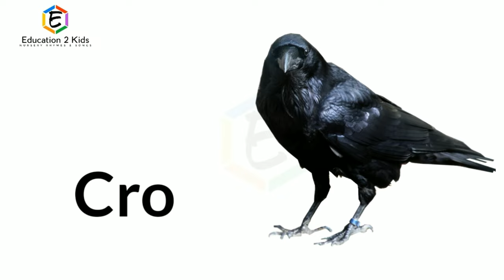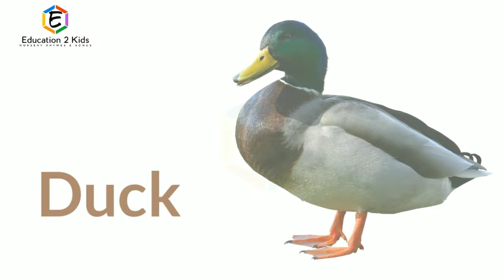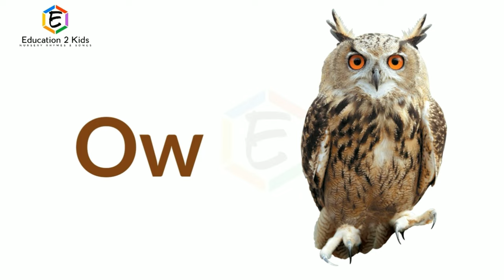Birds Name, birds name with pictures, spelling, birds name for kids, birds name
Birds Name, birds name with pictures, spelling, birds name for kids, children, toddlers, birds name @education2kids

पक्षियों के नाम हिंदी और अंग्रेजी में, learn birds name, birds name for adults, birds with benefits, list of birds.